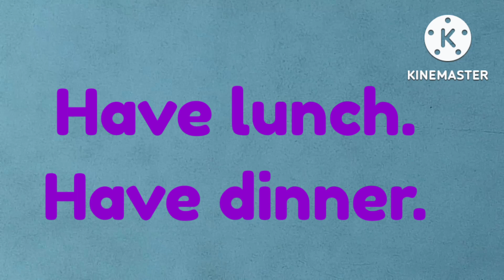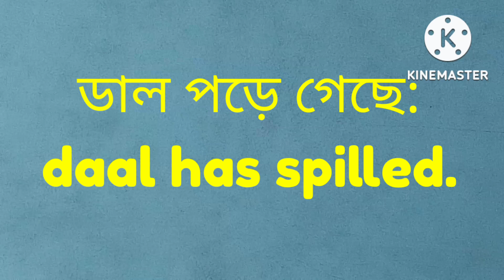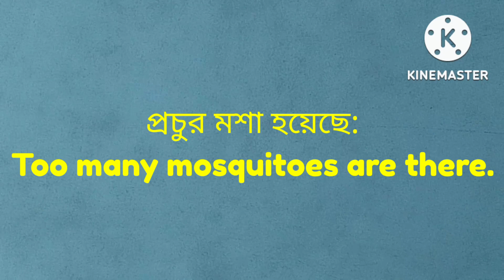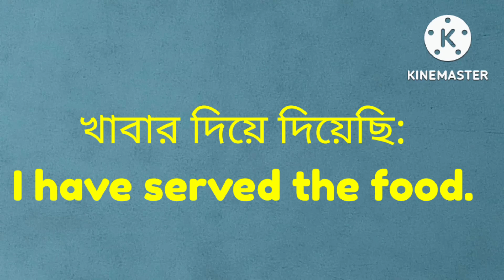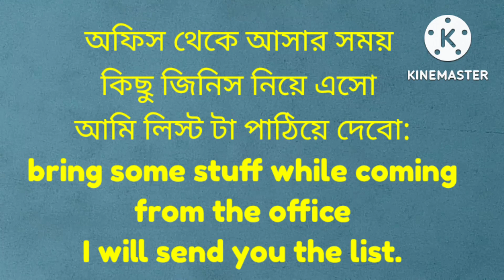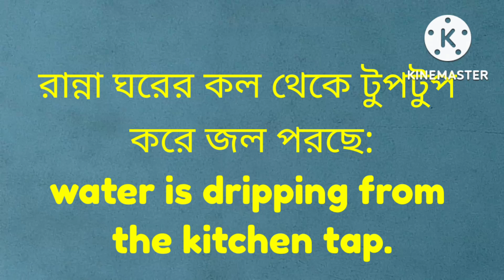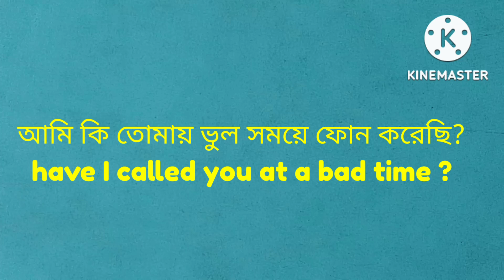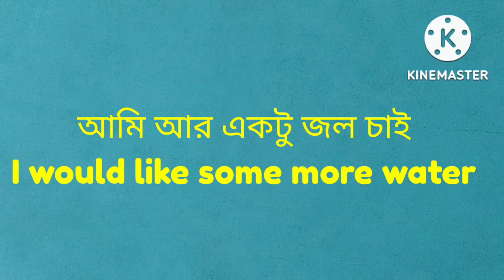শুনতে শুনতে বলতে থাকো- ইংরেজীটা হবে পুরো জলের মতো|SPOKEN ENGLISH CLASS|TRANSLATION-বাংলা থেকে ইংরেজী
Practice Spoken English only by listening, spoken English on daily work or routine from Morning to Night. Anyone can speak. Hope this video will add some value in your life.